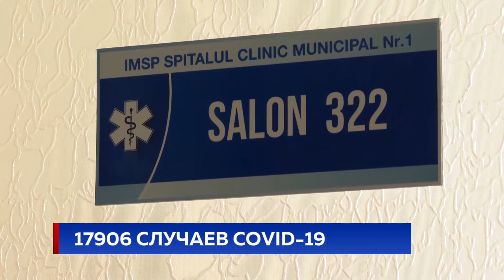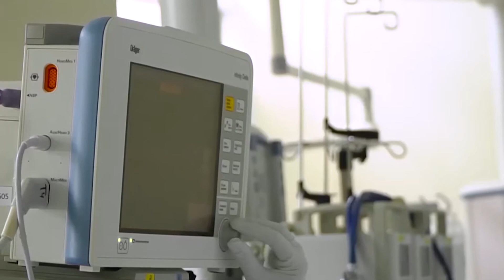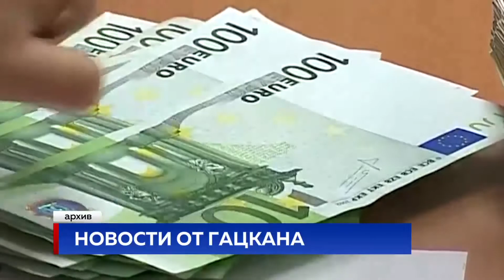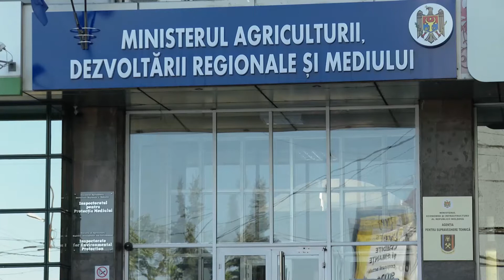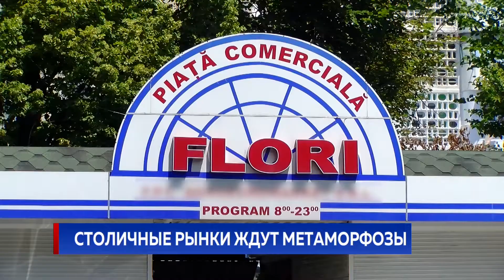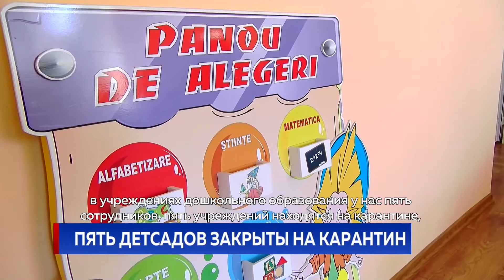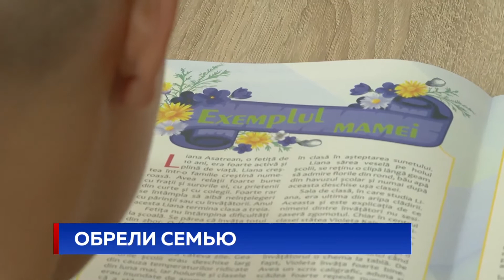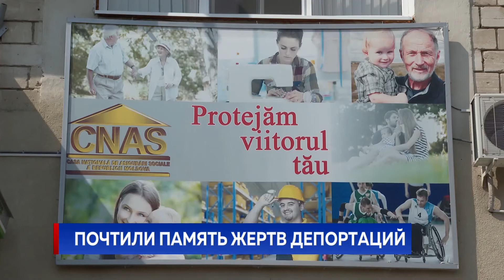Новости Primul în Moldova 6 июля 2020